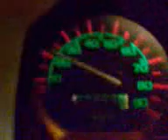Ben being rude BOY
Ben and I riding our bikes around in cambridge acting like chavs :P

This video is Dedicated to Ben Harrison, One of my bests friends that i am going to miss so much. Hope you have a great life in the sky and remember to beat them chav's on there mopeds on your NSR like good times :) Hope to see you when my time is up, then i can race you and win :P
Bye Ben! YOU will never be forgotten! EVER! EVERY ONE LOVED YOU!
And will be miss by loads!
PBS for life man! :P loved the memorys i have and will never forget them!